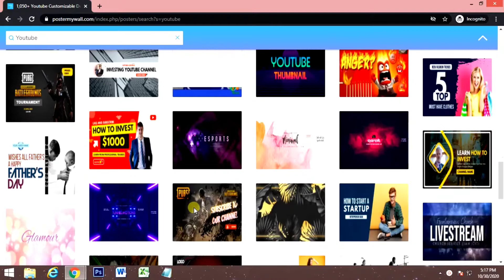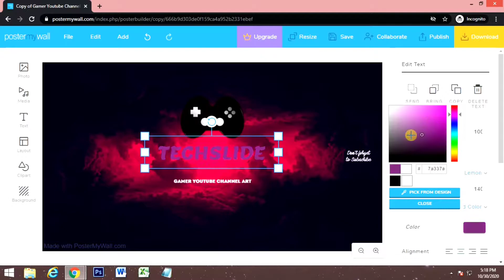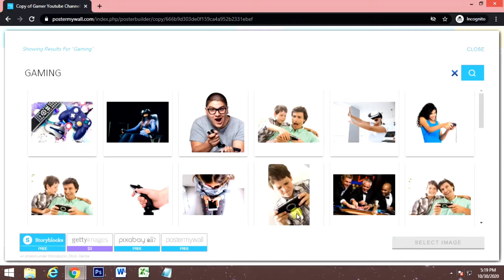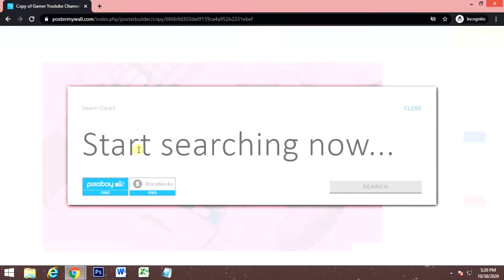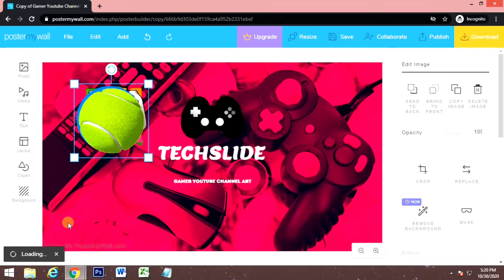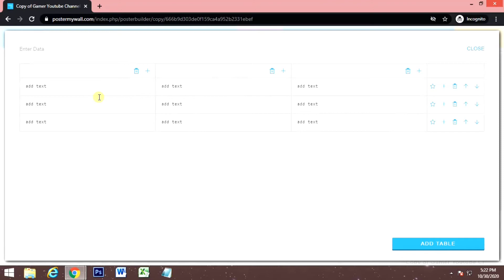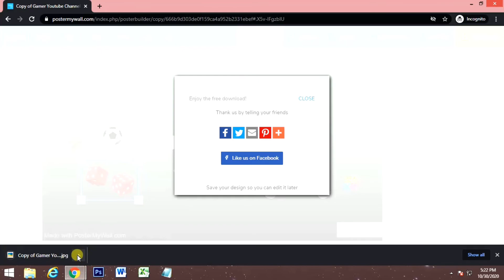How To Make a Youtube Banner Tamil | How To Make Youtube Channel Art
in this video am going to show you how to make a youtube banner and logo posters tamil

𝐂𝐎𝐍𝐓𝐀𝐂𝐓 𝐃𝐄𝐓𝐀𝐈𝐋